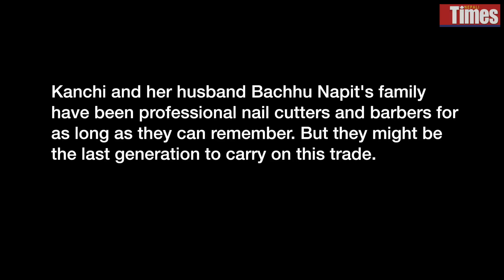Nail Clippings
Many traditional occupations are on the verge of vanishing forever in Kathmandu

Video: Gopen Rai
Editor: Smriti Basnet